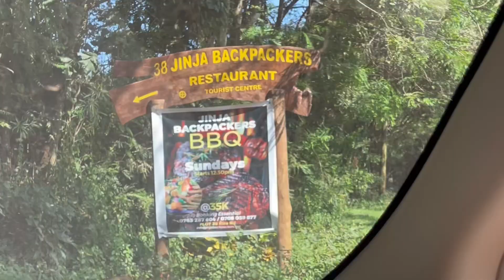Restaurant Review|Jinja Back Packers|Weekly Video|Lynette Awat